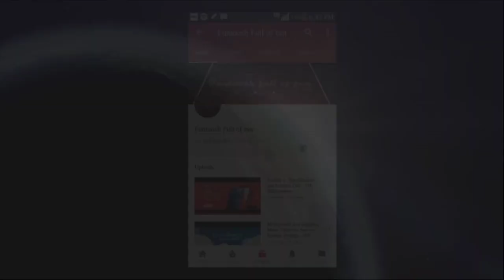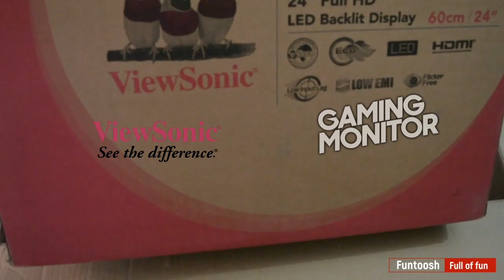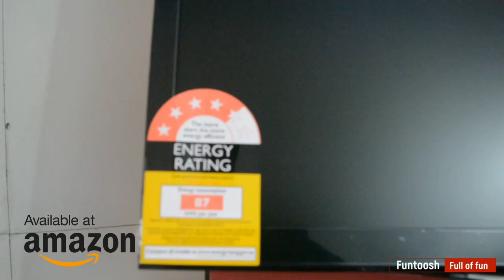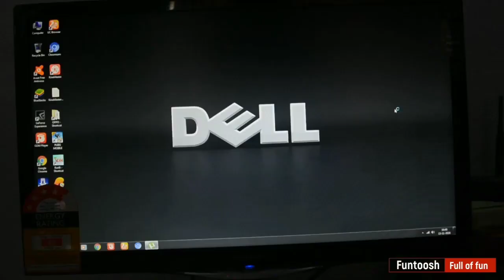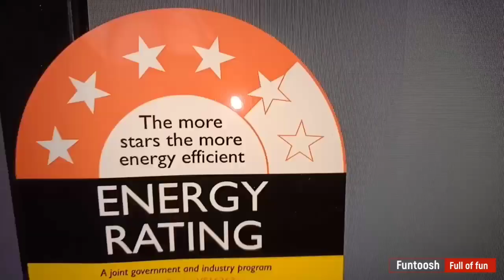ViewSonic Vx2457 - Gaming Monitor Unboxing - FFF Games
All the content shown in the video are not related to the channel. all the contents are purchased and downloaded from different sites. all the ranking is not real it is based on the channel. if you want to watch full series you need to download or purchase from the Owners.

Lens: Nikon-18/55mm
Tripod:- Photron Tripod Stedy 450
Software:- Sony Vegas Pro 13 & Movavi 14 Plus